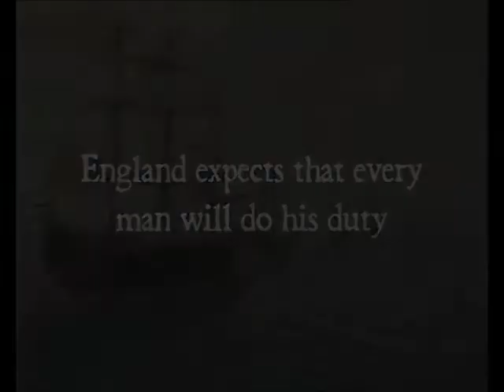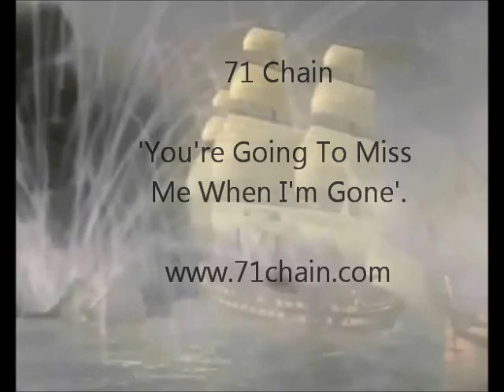71 Chain -The Sailors Prayer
From 71 Chains Debut Album